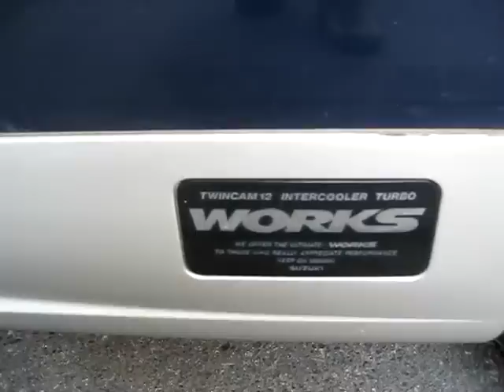Suzuki Alto sport compact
Look at this goofy little thing.  Does anyone know just what in the hell this thing is?  It's tiny; look at the adorable little hood scoop!  And right hand drive...strange but cool.  Someone really took good care of it too.  The paint, details, interior, nice decals; someone likes the little bugger.